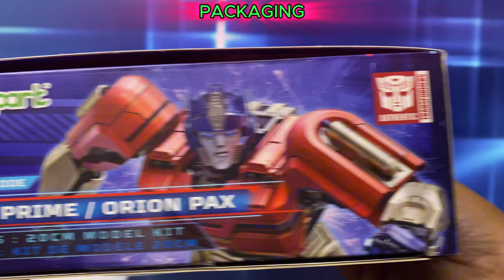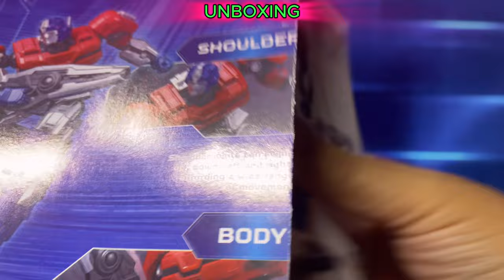UNBOXING & FULL BUILD Yolopark Optimus Prime / Orion Pax Cogged Bot Mode Transformers One Model Kit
Unboxing & Full Build of Yolopark Optimus Prime / Orion Pax! | Transformers One AMK Series 20 cm Model Kit | Cogged Bot Mode 🚛✨

🚨 Transformers fans, it's time to assemble the legendary leader! In this video, we’re unboxing and building the Yolopark Optimus Prime / Orion Pax Cogged Bot Mode from the Transformers One AMK Series. This 20 cm model kit captures the iconic details of Optimus Prime in his early form as Orion Pax, perfect for collectors and enthusiasts alike! 🤖🔥

🛠️ Follow along as we build this masterpiece step-by-step, showcasing every detail that makes this Yolopark model kit an absolute standout. Every part of the process is captured clearly so you can appreciate the impressive craftsmanship. This one's for all the fans of the Autobot leader in his cogged bot mode glory! 🌟

🤩 If you’re into Transformers, model kits, or love seeing these iconic characters come to life, then this video is for you! Optimus Prime’s journey from Orion Pax is one of the most beloved parts of Transformers lore—now you get to see it assembled in full! 🚀

🔥 In This Video:

📦 Unboxing the Yolopark Optimus Prime / Orion Pax Model Kit
🛠️ Step-by-step full build, capturing all the intricate details
🔍 Close-up shots of articulation, craftsmanship, and assembly process